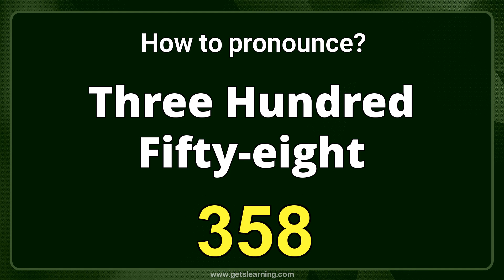How to Pronounce 358 in American English Correctly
How to Say (358). Listen to the (Three hundred fifty-eight) audio pronunciation in English.